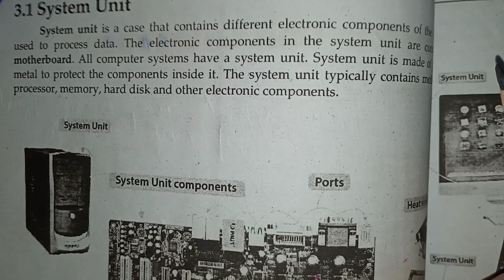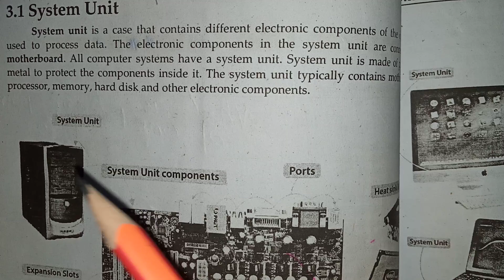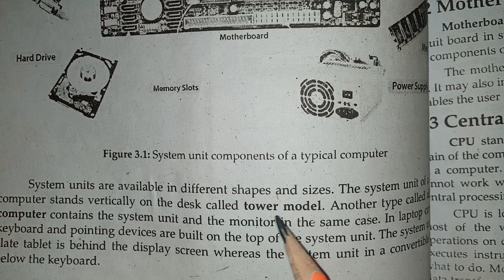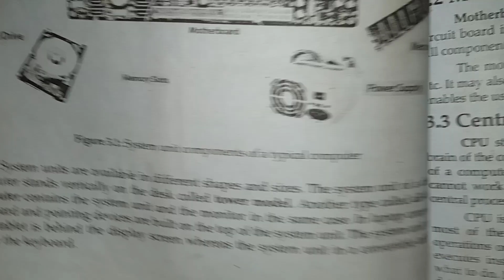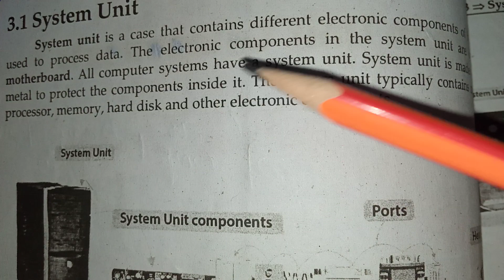System Unit Parts and Functions, System Unit of Computer (Hindi/Urdu)